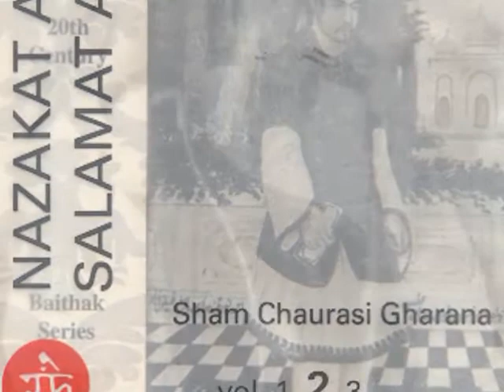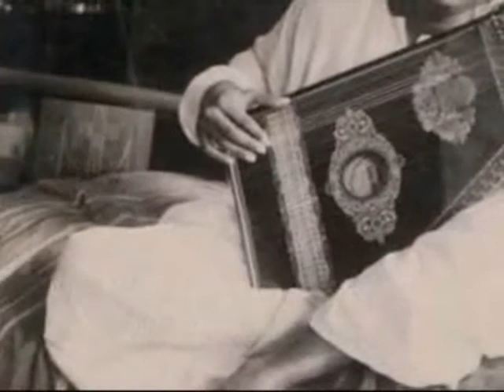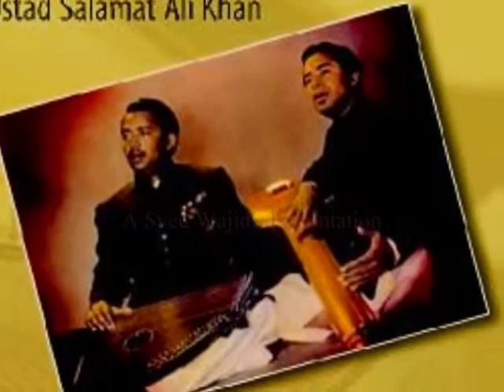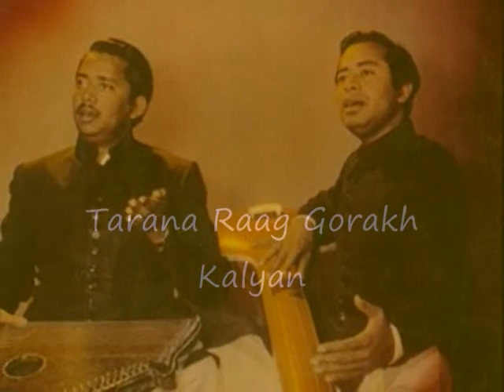Tarana Gorakh Kalyan -by Legendary duo of Nazakat ~ Salamat